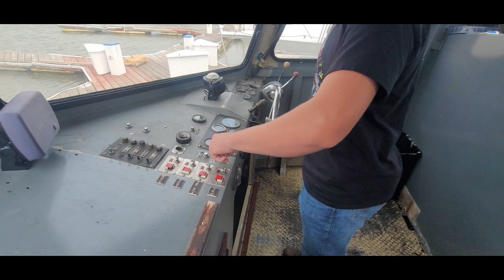Delta Mariner startup and shutdown procedure.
How to properly startup and shutdown the Delta Mariner.
Sea Scout Ship Delta Mariner is based out of the Marina District in Suisun Ca.
To make donation please click the link provided and thank you every little bit helps!!!